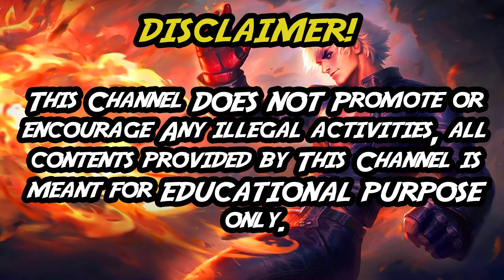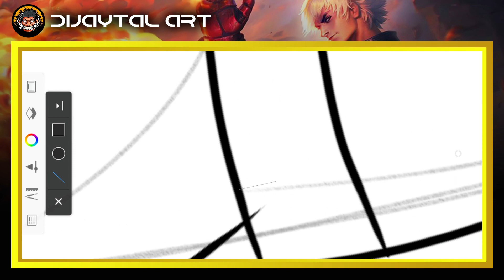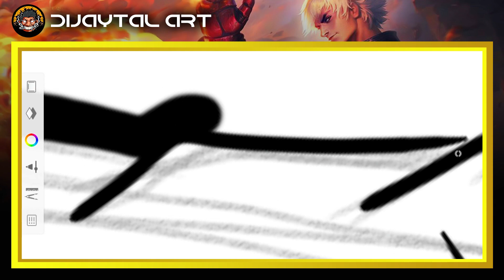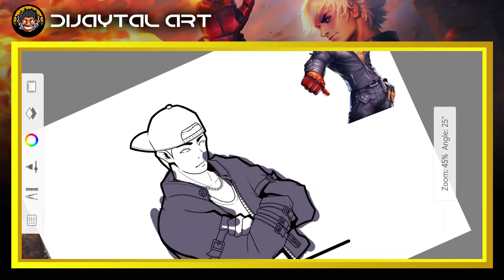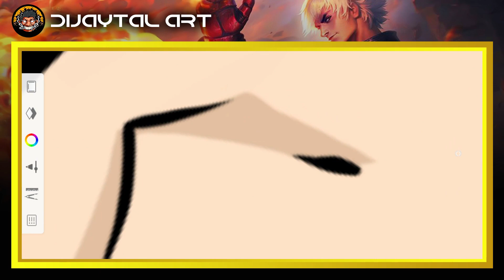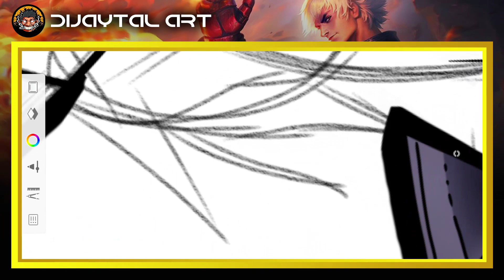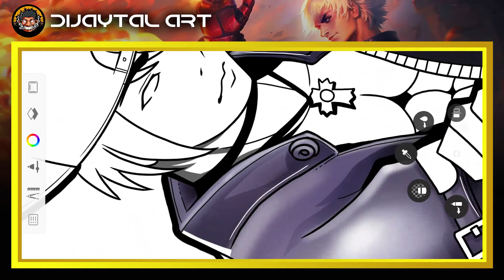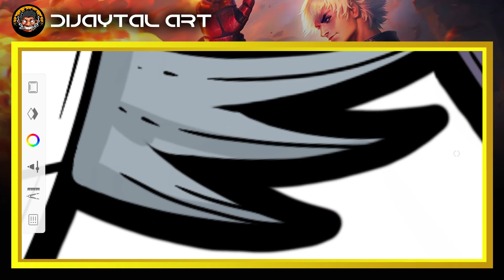SPEED ART | FREE LOGO GUSION KOF SKIN | MOBILE LEGENDS | Part 2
App: Audodesk Sketchbook App for cp you can download in playstore or app store